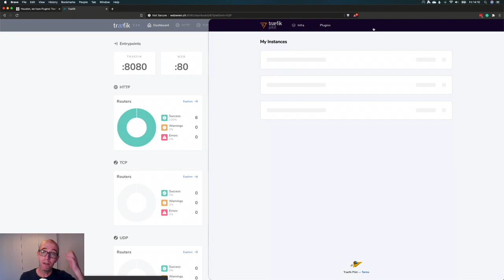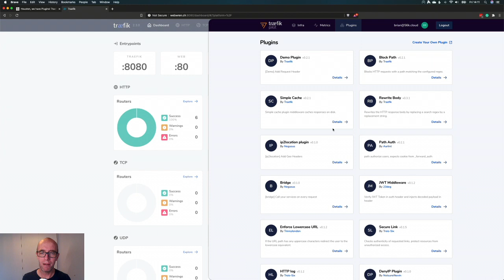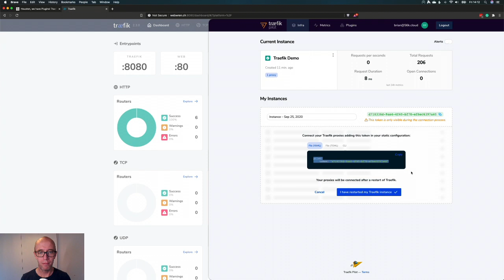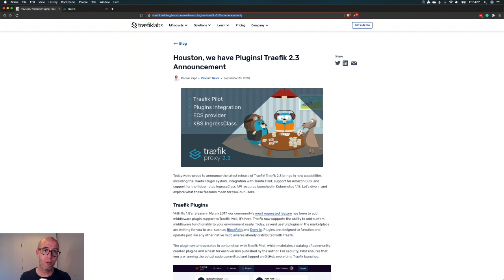Traefik 2.3 announced - New features Pilot, AWS ECS, and Kubernetes Ingress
Traefik has announced version 2.3 with the new Pilot feature, ECS provider, and Kubernetes Ingress

Interested to learn Traefik?